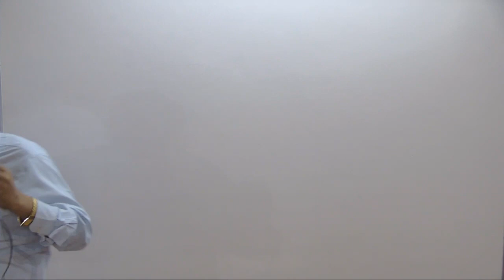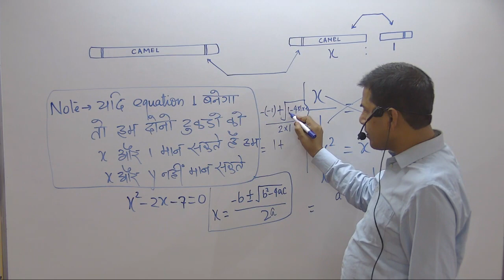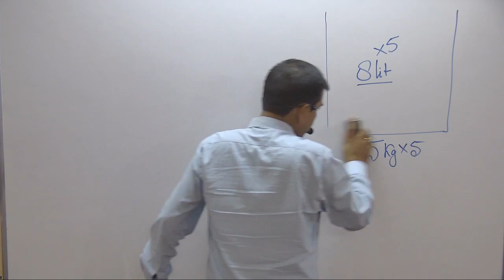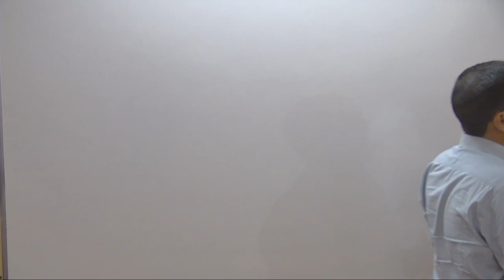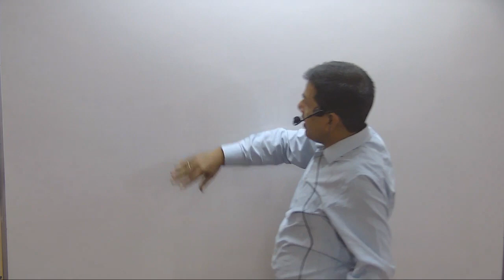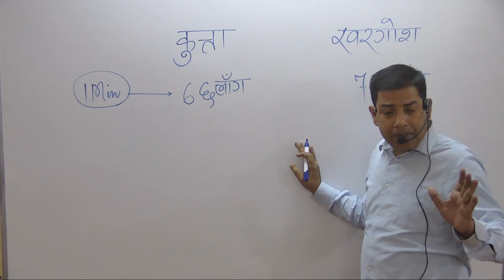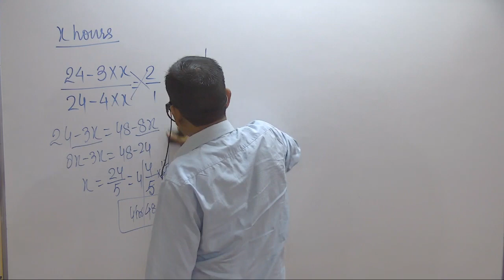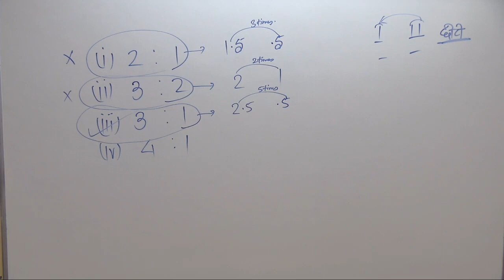RATIO AND PROPORTION ( अनुपात समानुपात ) , PART - 6 , B.K. SINGH CLASSES DELHI LIVE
UNACADEMY CLASSES

.🔺🔻🔺🔻🔺🔻🔺🔻🔺🔻🔺🔻 THE END ♻️♻️♻️♻️♻️